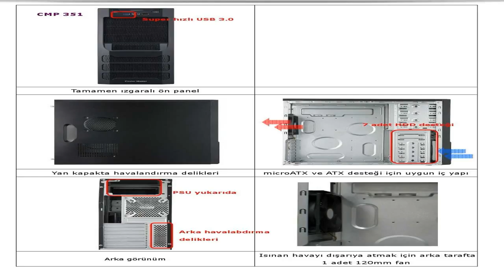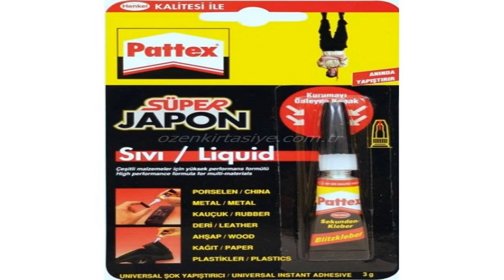3 SUPER QUICK, CUTE BOHO SCHOOL HAIRSTYLES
What videos do you want to see next?! :) INSTAGRAM: BeauavisBeauty TWITTER @BeauavisBeauty Blog: sophiefleurbeaumont.blogspot.com Hope you all.

Cute hair tutorial; learn how to do 3 heatless, easy back-to-school hairstyles for long hair and medium hair; messy side braid, simple half-up half-down updo.

Trying to look Boho chic, but don't know what to do with your hair? Jessa shows you three bohemian hair styles to get that cute nature girl look. For the lat.